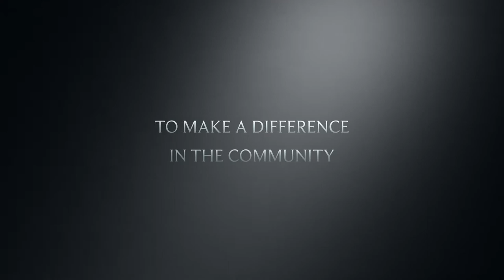Trailer: VSO ICS | Taita Taveta, Kenya 2017: Cycle 5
Trailer for VSO ICS | Taita Taveta, Kenya 2017: Cycle 5 by Team Taita '17 Kujotolea.